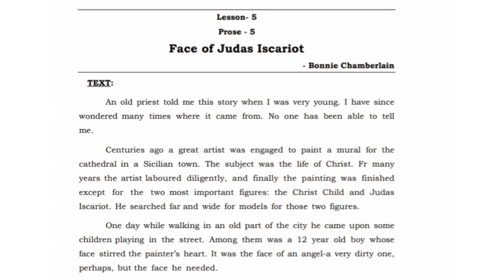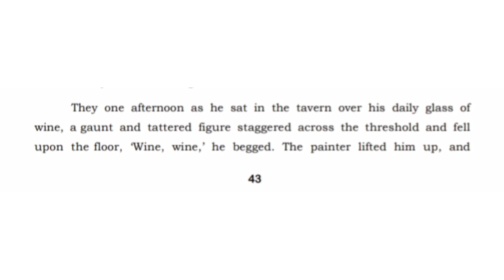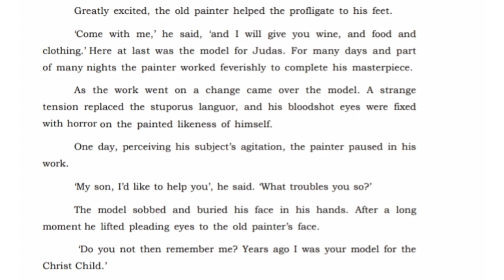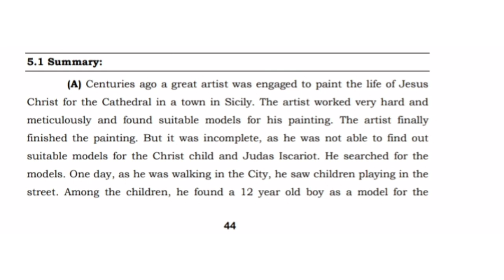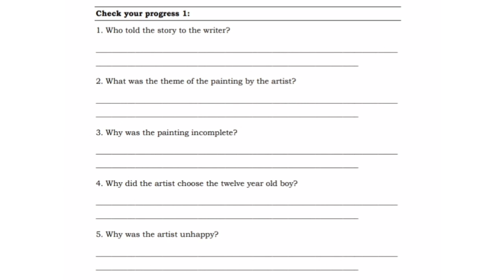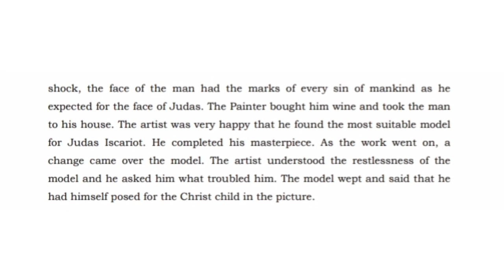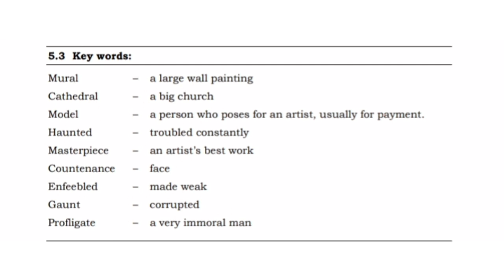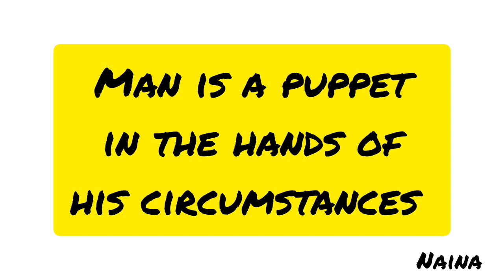Face of Judas Iscariot|Bharathiar University sde BA English First Year Lesson Explanation|Malayalam